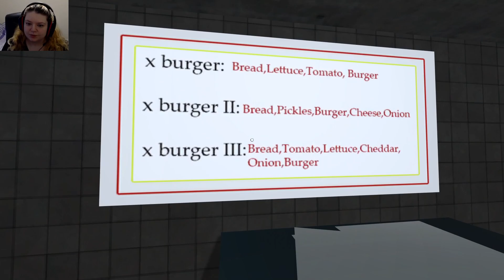WHAT THE HECK IS THIS GAME |Poop Killer